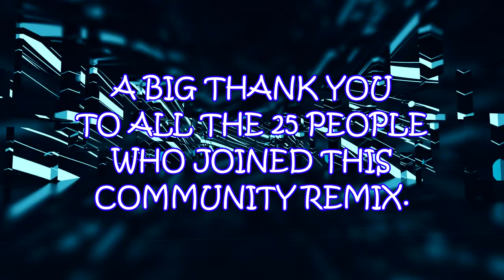Just Dance 2020 - Bangarang Community Remix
My eighth community remix featuring the song Bangarang from the game Just Dance 2020.

❤️ People in the video:

DanceShayaDance (Turkey)
Siane Lewis (U.K.)
AntoCNCOwner (Chile)
Chantelle Lewis (U.K.)
Nicholas Colque (U.S.A.)
xBASTIAx (Chile)
LongTTran (U.S.A.)
IcartoonDeaf (Brazil)
Celeste0491 (Netherlands)
BigJdFan (U.S.A)
xllamasx_justdance (Wales)
roflgirltwitch (Germany)
soso241107 (Germany)
Ajkpop (U.S.A)
StAr (Taiwan)
JOHANYUSOF85 (Malaysia)
Justdance4fun (Germany)
SmileJD (Russia)
Kween (U.S.A.)
Jessy (France)
Tijka (Australia)
Coolharry63 (U.K)
DinomiteTwins (U.S.A.)
dancergirl2k (Puerto Rico)
SpaceMita (Russia)

Special thanks to Onika Sahire for making the thumbnail.

Just Dance, Ubisoft, and the Ubisoft logo are trademarks of Ubisoft Entertainment in the US and/or other countries. Nintendo trademarks and copyrights are properties of Nintendo. “PS3” is a trademark of Sony Computer Entertainment Inc. “PS4” is a trademark of Sony Computer Entertainment Inc. XBOX 360 is a trademark of the Microsoft group of companies and is used under license from Microsoft. XBOX One is a trademark of the Microsoft group of companies and is used under license from Microsoft."